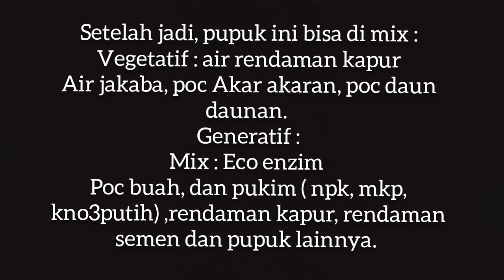Mengolah ampas teh jadi pupuk || temuan baru membuat nitrobakter dengan ampas teh